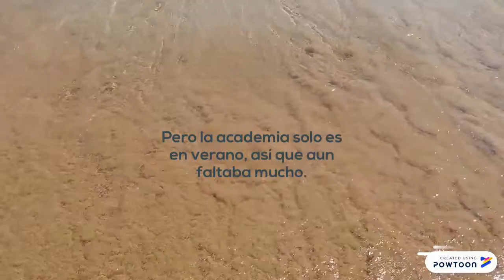Booktrailer El diario de Greg 3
LH5 egindako booktrailerra